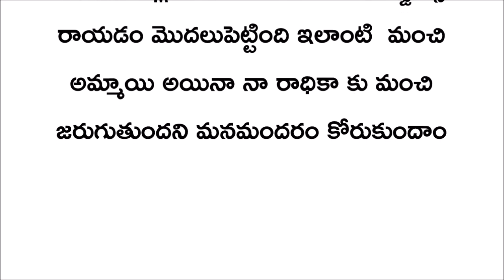ప్రతి ఒక్కరు చూడవలసిన కథ || Telugu kathalu || latest stories in telugu || voice of kesava